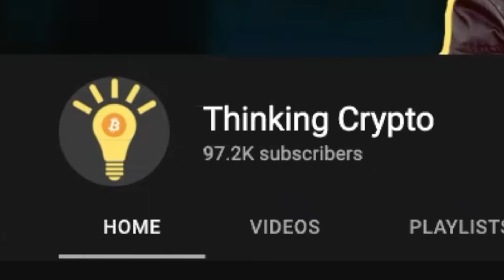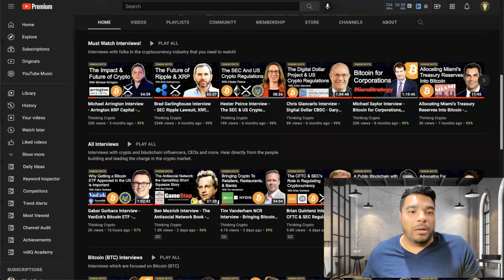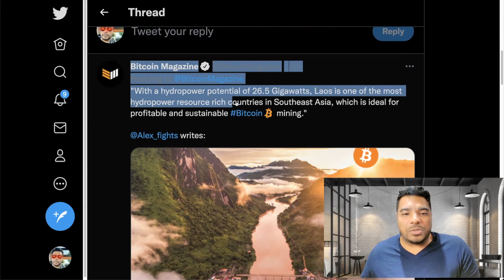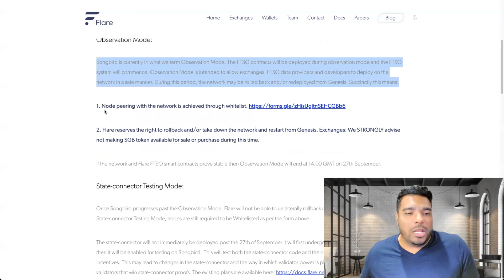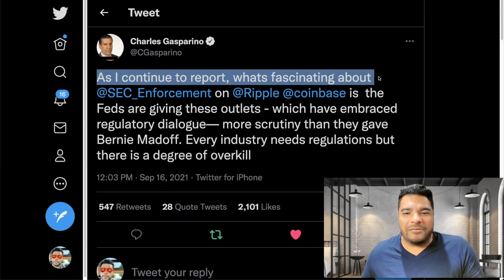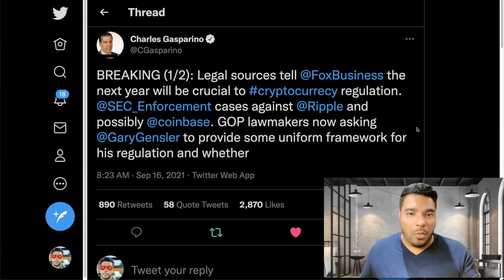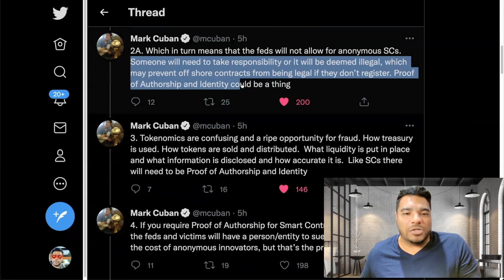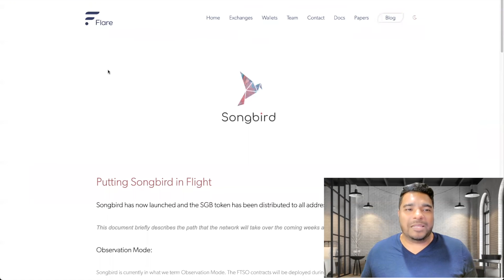Crypto Bull Run Q4 - Billionaire Owns Bitcoin - Flare SongBird SGB Token Airdrop - Ripple XRP SEC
A crypto bull run in Q4 of 2021 could be triggered by the following catalysts:
- SEC approves multiple Bitcoin ETFs
- Ripple wins lawsuit and XRP relisted, also giving clarity to the rest of crypto market
- Congress passes crypto regulations
Billionaire founder of Interactive Brokers ($360 billion AUM) owns Bitcoin for 3 years. Laos to legalize the mining and trading of Bitcoin. AMC adds Ether and Litecoin to year-end crypto adoption plans.
Flare will release SongBird SGB tokens soon.
Hedera Hashgraph’s rotating governing council of 23 organizations has earmarked 10.7 billion HBAR tokens worth $5 billion to accelerate network adoption.

⏰ Time Stamps ⏰
00:00 Intro
01:39 Crypto bull run catalysts
05:05 Billionaire reveals he owns Bitcoin
06:34 Laos legalizes bitcoin mining and trading
08:39 AMC to support ETH and LTC
09:33 Flare SongBird token distribution
13:19 SEC, Ripple and XRP, Coinbase and regulations
17:49 Judy Shelton stablecoins
18:52 Mark Cuban crypt regulations
22:14 Hbar news